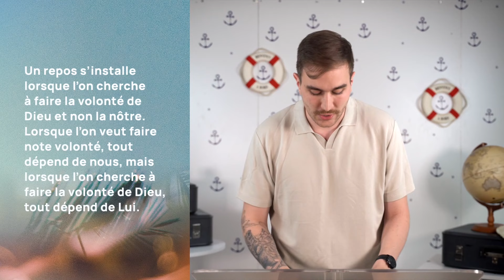Comment trouver le repos ? | Pasteur Benjamin Carbone